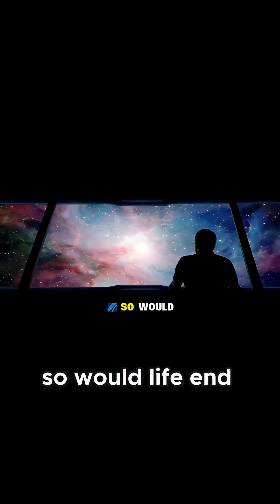A Strange Danger Zone in Space Is Damaging Satellites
Scientists have discovered a bizarre danger zone in space — a place where satellites glitch, electronics fail, and astronauts feel strange effects. This mysterious region is known as the South Atlantic Anomaly, often called the “Bermuda Triangle of Space.” But what exactly is happening up there? And why is it getting stronger?

In this video, we dive deep into:
🌍 What the South Atlantic Anomaly really is
🛰 How it disrupts satellites and spacecraft
⚡ Why astronauts pass through it carefully
🔭 How Earth's magnetic field creates this “weak spot”
🧲 What scientists believe is causing the anomaly
🚀 Whether it could threaten future space missions

If you’re interested in space mysteries, science, or strange cosmic phenomena, this video is for you!